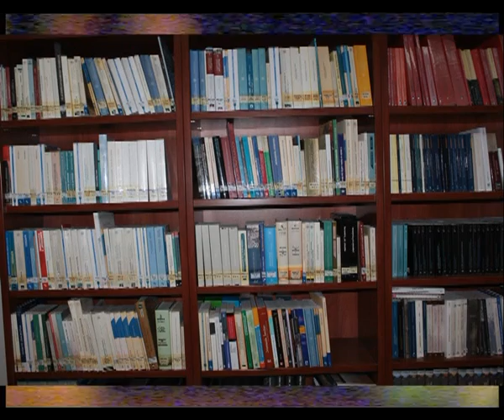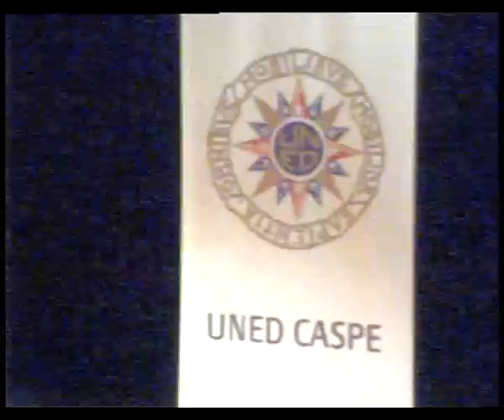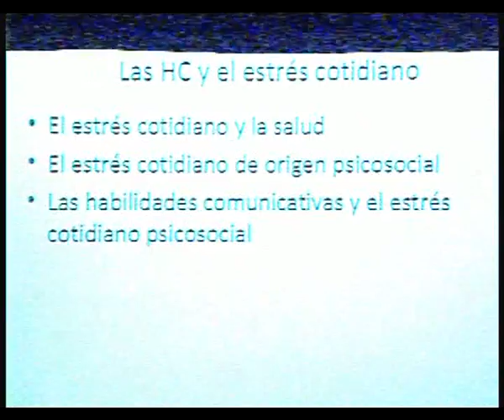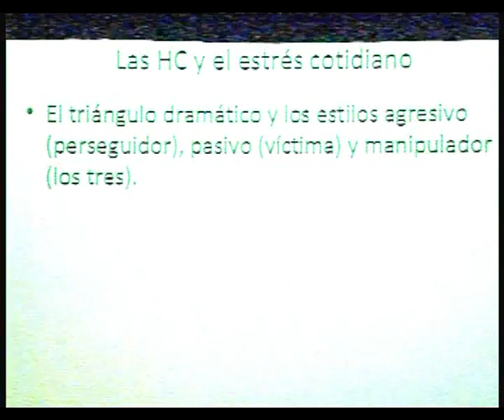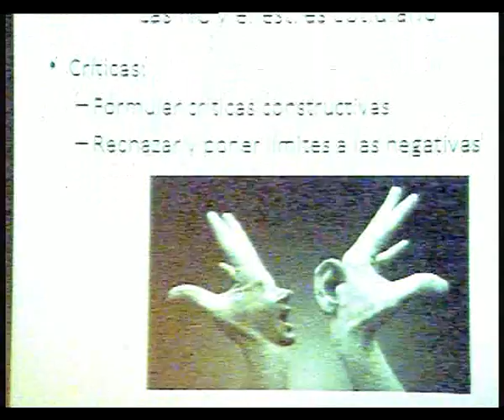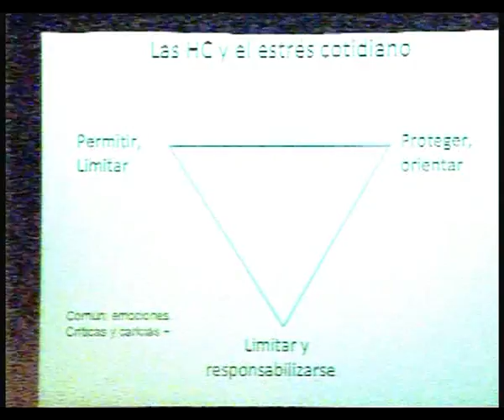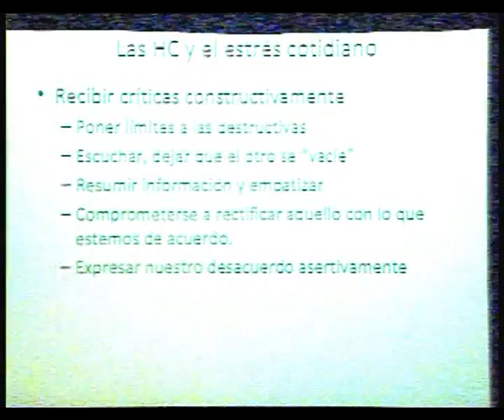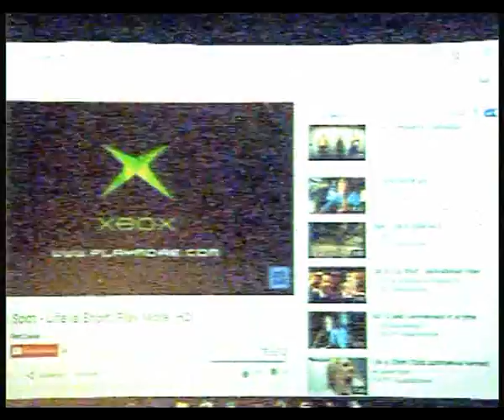ACTO ACADÉMICO UNED EN CASPE- 25 ANIVERSARIO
Tras 25 años la UNED de Caspe ha hecho una labor Educativa digna de alabanza. Un esfuerzo que, nunca deja de ser agradecido en toda su extensión.
Ha habido momentos malos pero ahí han estado profesorado, alumnos y gerentes luchando al pie del cañón desde 1990 inaugurándola MARIANO GOMEZ CALLAO  como alcalde en aquel entonces .
Desde que estuve en la Tv local que mi amistad con ellos se ha vuelto inquebrantable porque han dejado que me integre con ellos en la divulgación cultural y educativa.
No digo nombres para no faltar a la importancia de otros miembros educadores y administrativos en esta ciudad.
Ya Ana la actual Rectora UNED DE CALATAYUD EXTENSION CULTURAL EN CASPE los nombra.
No voy yo a ser más que ella y dejo que pongan atención también a la charla